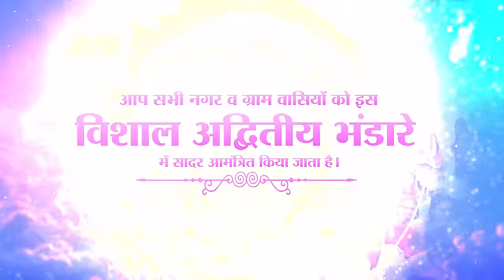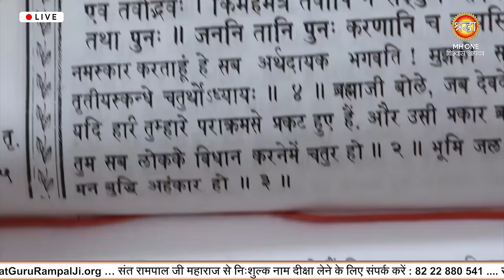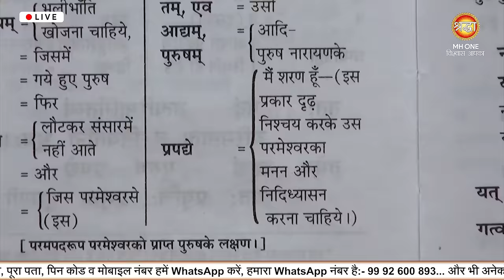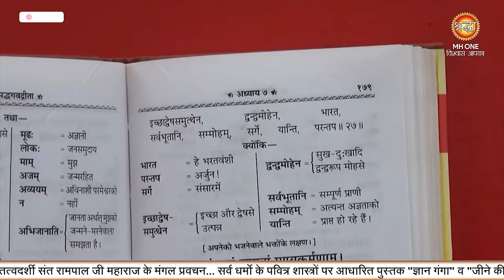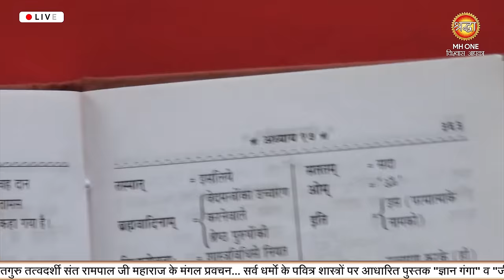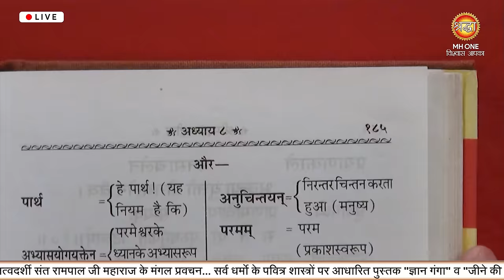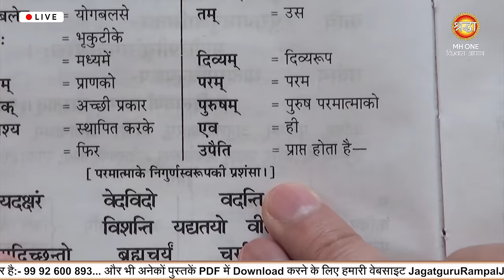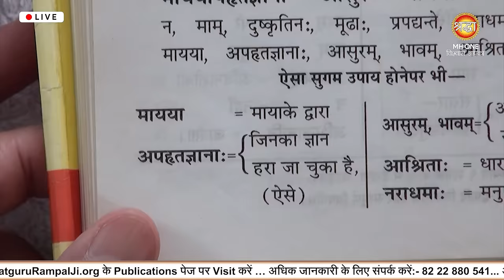मोक्ष के मार्ग पर सबसे बड़ा रोड़ा: काल! जानें इससे बचने का उपाय | Sant Rampal Ji Maharaj Satsang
मोक्ष के मार्ग पर सबसे बड़ा रोड़ा: काल! जानें इससे बचने का उपाय | Sant Rampal Ji Maharaj Satsang EP:- 2673

संत रामपाल जी महाराज के अनुसार, इस संसार का संचालन एक अदृश्य शक्ति "काल" कर रही है, जो जीवों को जन्म-मरण के चक्र में फंसा कर रखती है। काल की इस जकड़ से मोक्ष पाना बहुत कठिन होता है, लेकिन संत रामपाल जी ने सतभक्ति का मार्ग दिखाया है। सतभक्ति का सही अर्थ है, केवल उस पूर्ण परमात्मा की साधना करना जो तत्वदर्शी संत द्वारा सिखाई जाती है। उन्होंने बताया है कि शास्त्रों में वर्णित तीन गुण (ब्रह्मा, विष्णु और शिव) की पूजा से जीव मोक्ष प्राप्त नहीं कर सकता। केवल पूर्ण परमात्मा की भक्ति, सतनाम और सारनाम का जाप, ही मोक्ष प्राप्ति का एकमात्र साधन है। सतभक्ति ही वह मार्ग है जिससे जीव काल के जाल से निकलकर सतलोक जा सकता है। संत रामपाल जी महाराज के सत्संग में इस ज्ञान को विस्तार से समझाया गया है।